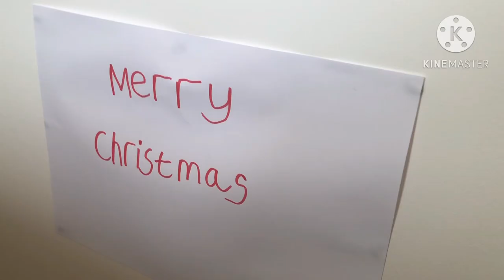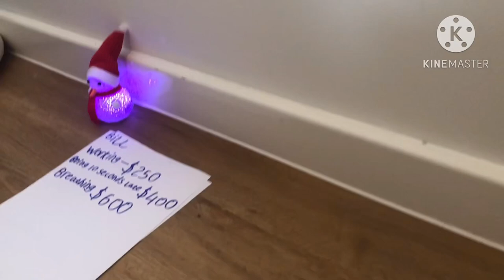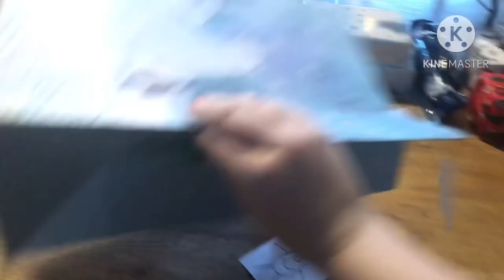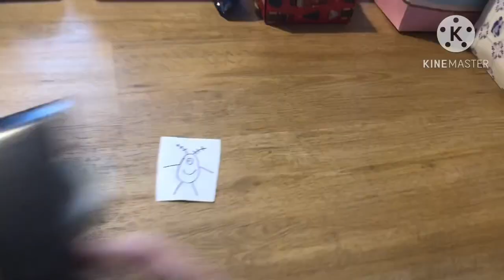SpongeBob and Plankton’s Christmas Surprise